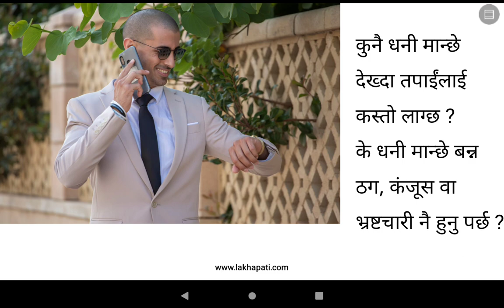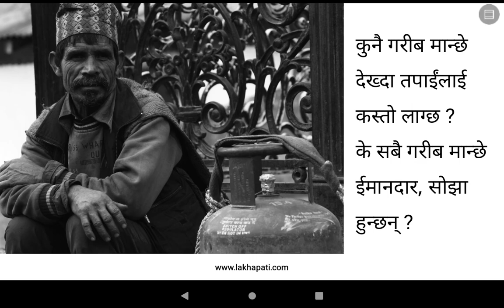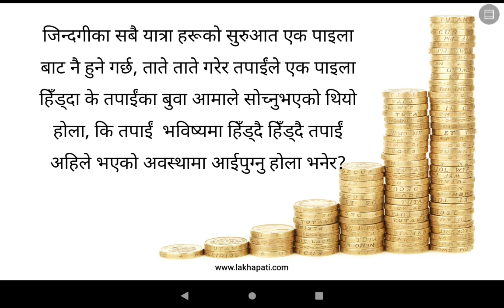Welcome to Lakhapati स्वागत छ तपाईंको समृद्धिको सहयात्री लखपति मा !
Welcome to Lakhapati - Together towards financial freedom.